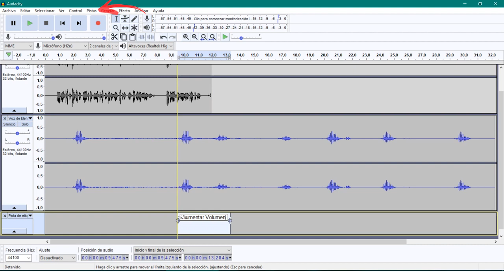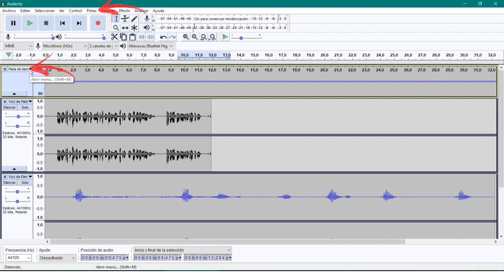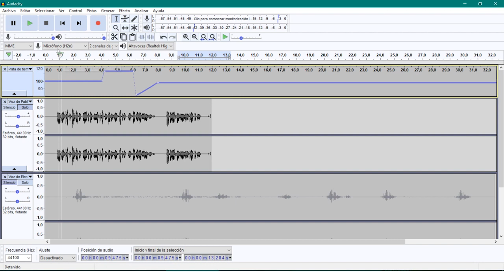4.8 Edición multipista – Trabajo multipista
En este tutorial vamos a ver las opciones que Audacity nos brinda dentro del panel de control de pista. También veremos otros tipos de pista que podemos añadir a nuestro proyecto tales como pistas de etiquetas o pistas de tiempo.